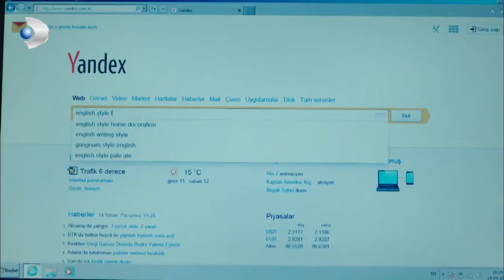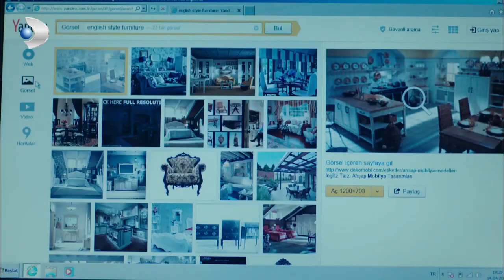Kerem ve Zeynep, Her Yerde Melis'i Arıyor! - Güneşi Beklerken Özel Bölüm